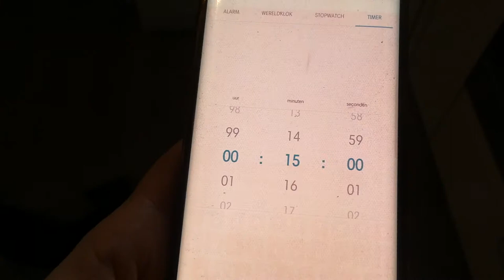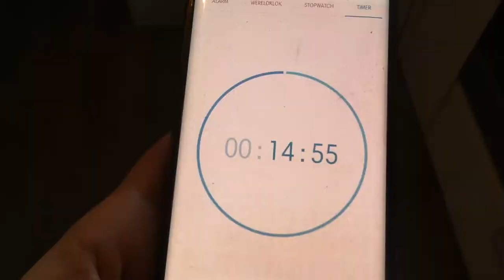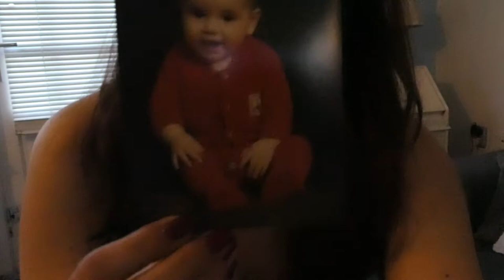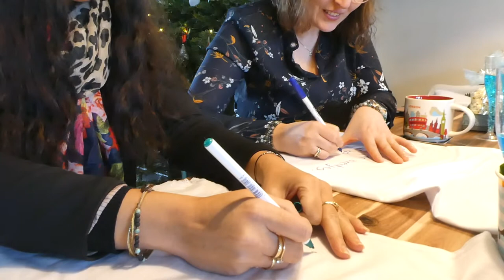DUBBELE BABYSHOWER - VLOG 307 👠 MAMMA OP HAKKEN